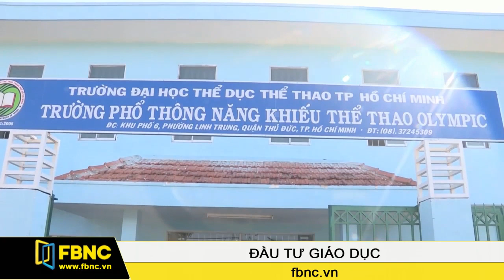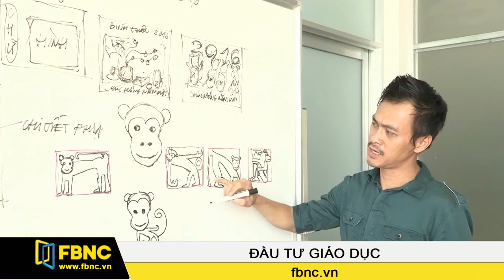FBNC - Giáo dục học sinh cá biệt: Quan trọng nhất là giáo dục nhân cách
Tại TPHCM, có 1 ngôi trường mà phụ huynh gửi con em mình đến đây cùng với một giấc mơ tan vỡ. Học trò tại trường từng bị coi là những đứa con hư hỏng, những thành phần cá biệt hay những đứa trẻ chỉ biết đắm mình vào game. Thế nhưng, khi chúng tôi ghé thăm ngôi trường này, chúng tôi không hề bắt gặp những học trò ấy, mà chỉ có những bạn trẻ ngoan ngoãn, lễ phép, tràn đầy năng lượng và luôn hồ hởi với cuộc sống. Đó là trường nội trú IVS thuộc Viện Nghiên cứu phát triển Vovinam và thể thao. Trường IVS đã giáo dục và giúp các em phát triển nhân cách của mình như thế nào?